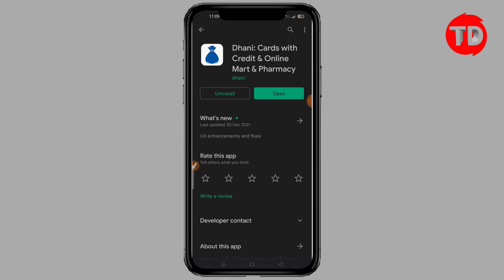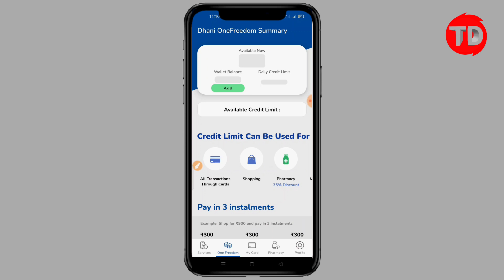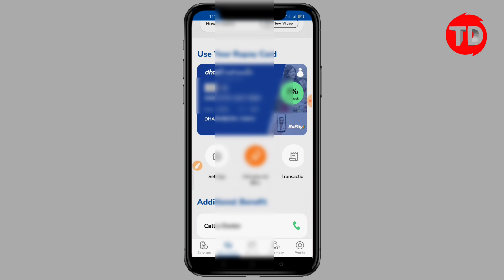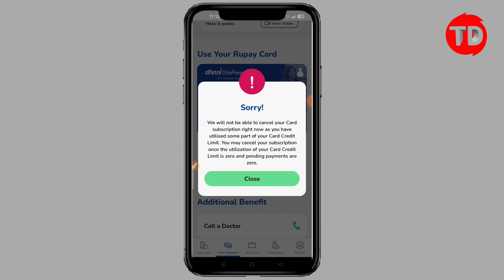dhani onefreedom Card permanently blocked | How to cancel subscription fee Dhani onefreedom Card